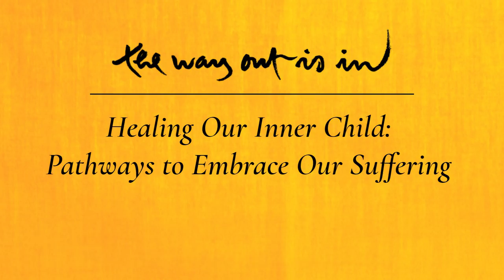Healing Our Inner Child: Pathways to Embrace Our Suffering | TWOII podcast | Episode #10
In this episode, presenters Zen Buddhist monk Brother Phap Huu and lay Buddhist practitioner and journalist Jo Confino are joined by special guest Zen Buddhist nun Sister Sinh Nghiem (Adornment with Liveliness). Together, they look deeply into healing childhood wounds.

All three further discuss: inner healing, from healing the child within to collective healing and how to face our challenges, traumas and suffering to find a way through;  the possibility of transformation and healing past relationships; the original fear.

Brother Phap Huu expands upon: the importance of understanding the source of inner wounds in order to start healing them; Thich Nhat Hanh’s teachings on childhood traumas; the Four Noble Truths; his own experience of being bullied as a child and its consequences; understanding and compassion for those we think are responsible for our suffering; apologizing and forgiveness; stopping the cycle of hate.

Sister Sinh Nghiem shares insights about: her journey to becoming a nun, from escaping Vietnam on a boat with her family after the war, to her career as a psychologist, and finding Thay through another teacher in the Theravada tradition; how the practice of mindfulness helped her deal with abuse suffered as a child; healing her inner child after she became a monastic. She also discusses specific spiritual practices that helped her healing process, like reconnecting with the body, and mindful movement.

Jo recollects a workshop by John Bradshaw on healing the inner child and the deep experience of transformation. He further muses on childhood and creative visualization, defense mechanisms, and the importance of understanding the context of our parents’ lives.

Finally, Brother Phap Huu ends the episode with a guided meditation on generating love for our own selves.

🔔 The Way Out Is In: The Zen Art of Living is a podcast series mirroring Zen Master Thich Nhat Hanh’s deep teachings of Buddhist philosophy: a simple yet profound methodology for dealing with our suffering, and for creating more happiness and joy in our lives. 🔔

🎧 Listen to the podcast on the FREE Plum Village App ➛ and other streaming services.